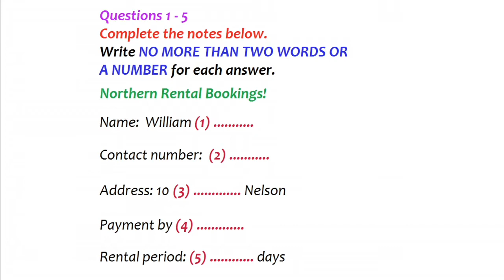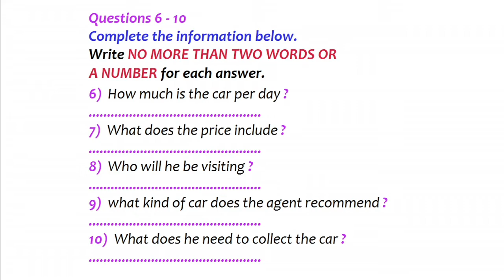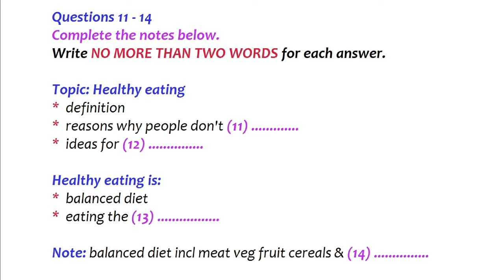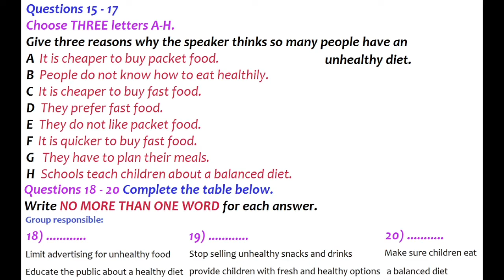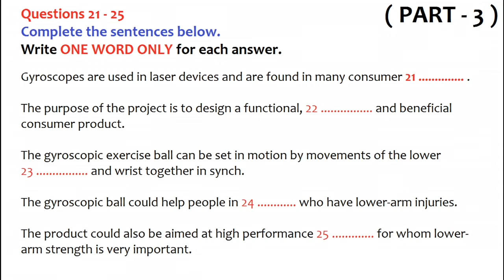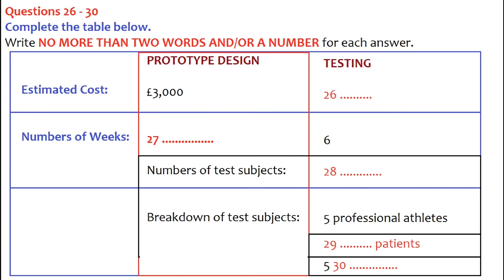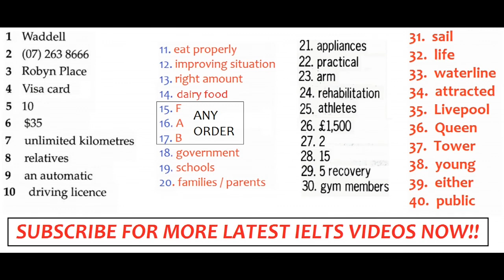IELTS Listening Practice Test with Answers 2.11.2020 - Free Daily latest listening practice test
You can practice listening, reading, speaking and writing on our channel.